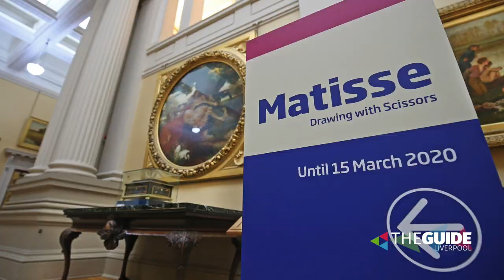What's on in Liverpool's museums this winter? | The Guide Liverpool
From delving into the history of our city at Museum of Liverpool to begin dazzled by incredible art at the Walker - here's everything you need to know about winter at National Museums Liverpool